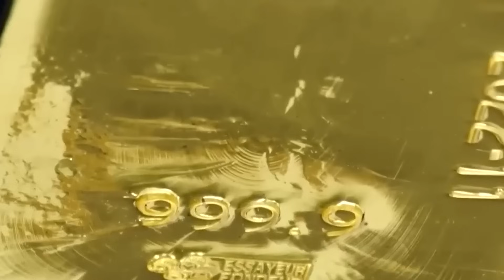Ôm thi thể 3 ngày rồi chở đi ném bãi rác